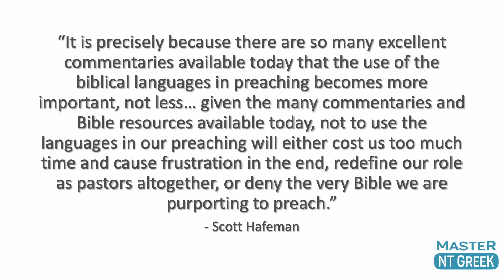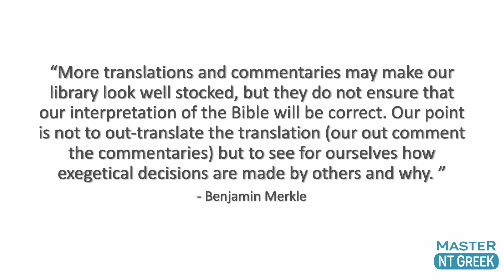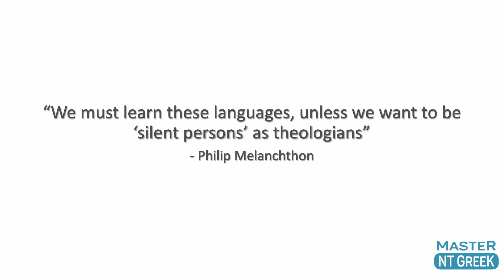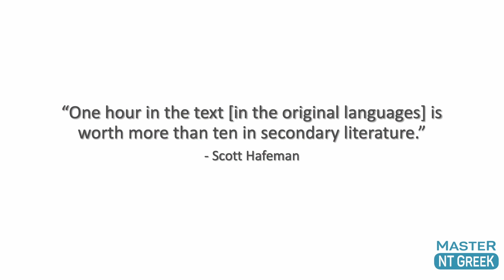Biblical Greek: 6 reasons to learn to read NT Greek fluently in 2020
Biblical Greek can be hard work, and it takes motivation to keep going. In this video, we'll look at 6 motivating reasons to keep working toward the goal of being able to read the New Testament in Greek.